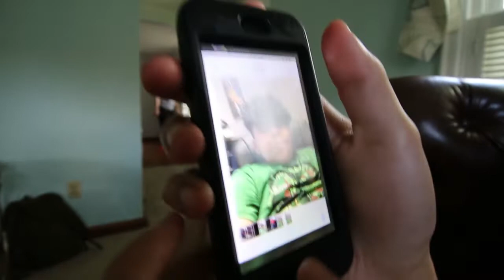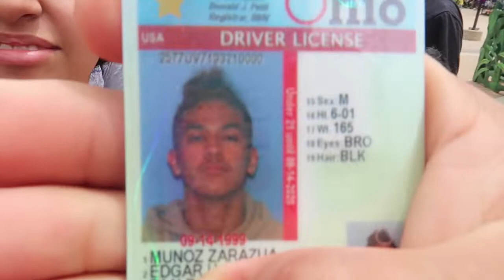NEW MZ HOUSE! |EDGARMZ*JK*